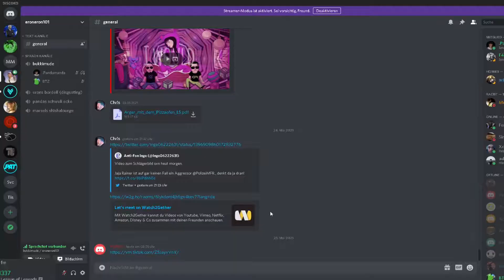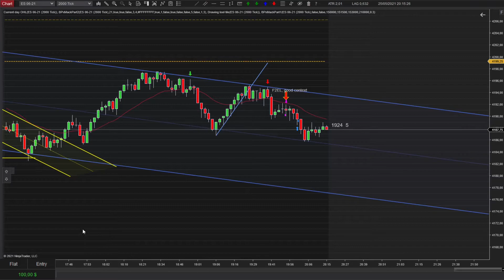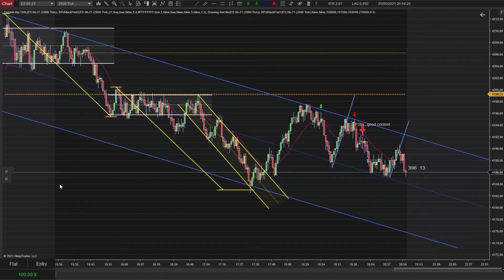Day Trading E Mini Futures | Live Scalping 025 | Road to 20k | Deutsch | 25.05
In diesem Video wird ein Papertrading Account benutzt und beim Trading mit jenen werden keine echten Geld Gewinne oder Verluste erwirtschaftet.

Trading ist eine riskante und spekulative Form der Geldanlage und sollte nur von erfahrenen Tradern in Betracht gezogen werden. Der Herausgeber dieses Videos übernimmt keinerlei Haftung für die Vollständigkeit und Richtigkeit der Informationen.

 Sie sollten sich stets im Klaren darüber sein, dass LEISTUNGEN DER VERGANGENHEIT NICHT UNBEDINGT ANZEICHEN FÜR ZUKÜNFTIGE ERGEBNISSE SIND.

Ich benutze die Price Action Trading Strategie von Mack von "priceactiontradingsystem.com". Ich stehe in keiner Partnerschaft mit dieser Seite oder Firma. Ich benutze diese Strategie, weil ich von Ihr ueberzeugt bin.

Record for the Day 1:0

0:00 - Intro
3:24 - Analysestart